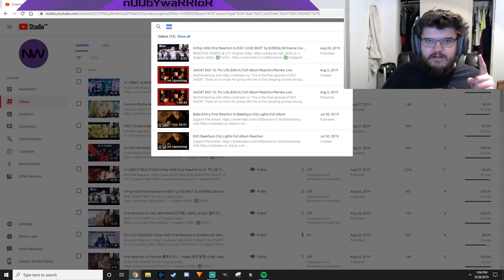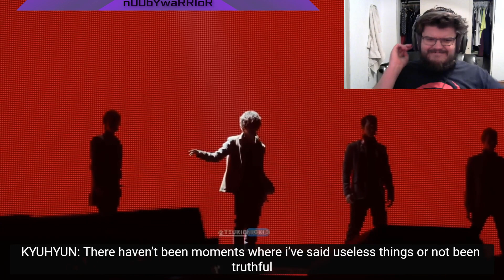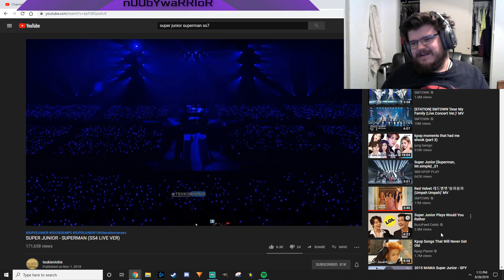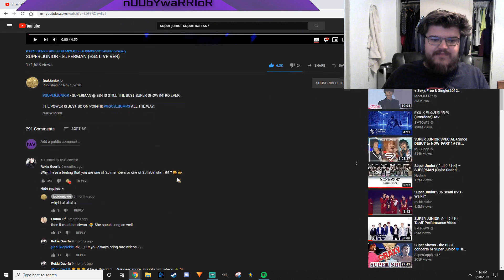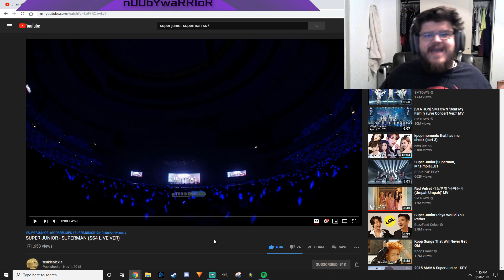Baby ELF First Reaction to SUPER JUNIOR - SUPERMAN (SS4 LIVE VER)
REACTION STARTS at 2:47

INTRO

◾Intro: YouTube.com/UNDERfireGAMER